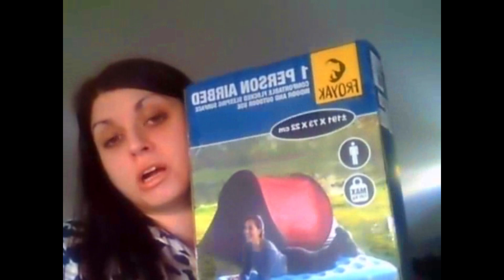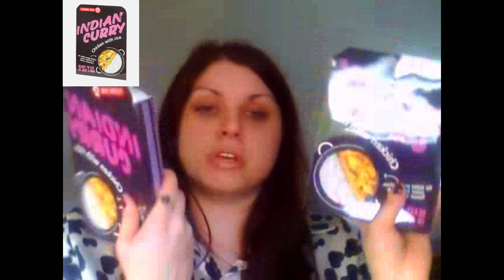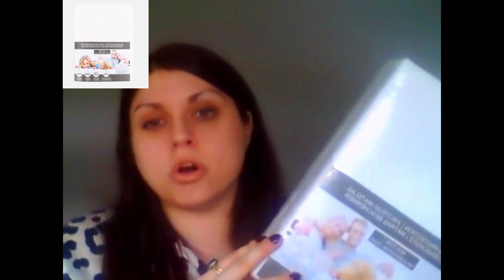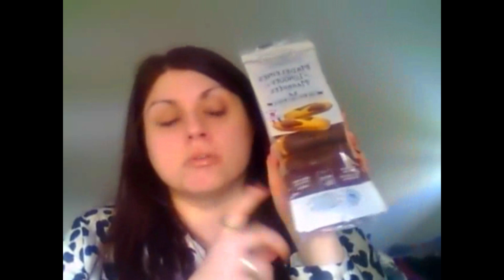Haul retour Action des Colocs #5 - Line Jonzzz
Hello les chatons ! J'espère que vous allez bien ? On se retrouve pour un haul action des Colocs.

J'utilise le logiciel de montage Wondershare Filmora.